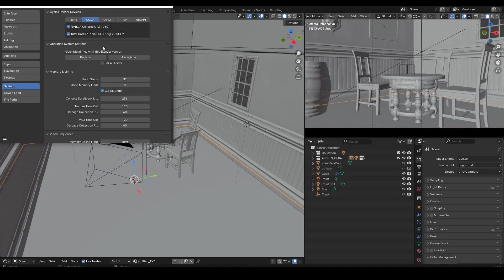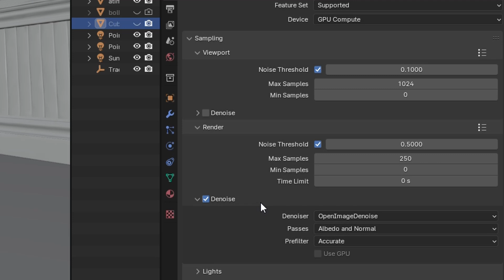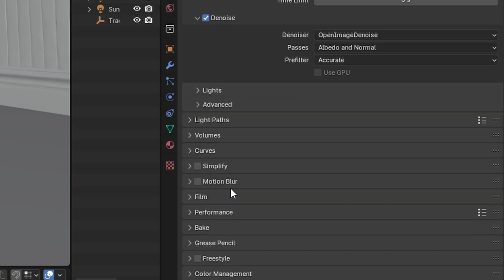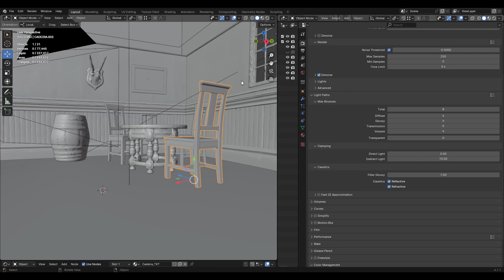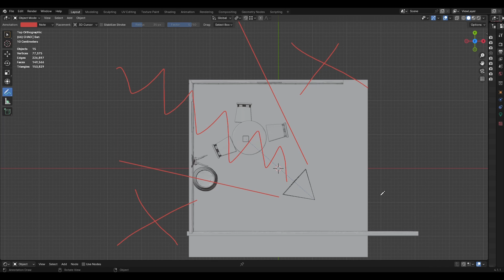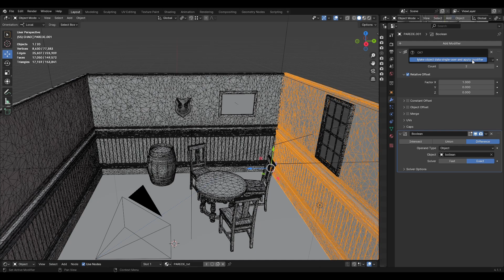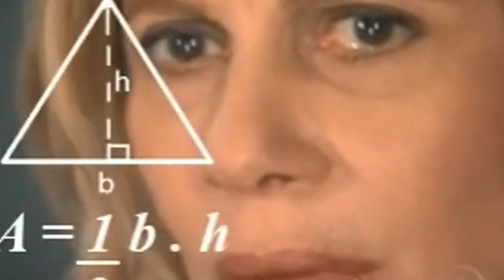COMO RENDERIZAR RÁPIDO - Blender Cycles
🚨Descubra como aumentar a velocidade do seu render 3d 100x mais rápido usando o Cycles no Blender.🚨

Através de configurações simples você resolverá seus problemas de uma vez por todos, seja para cenas  complexas como animações 3d, modelagem de personagens, texturização, esculturas, projetos de arquitetura ou a parte de rigging você acelerá todo seu processo de render.

✨✨CONHEÇA MEU PROJETO FEITO INTEIRAMENTE NO BLENDER:✨✨
LIVRO DO ABA: